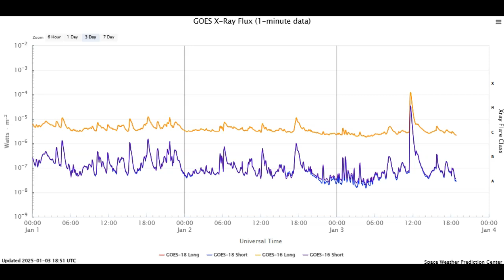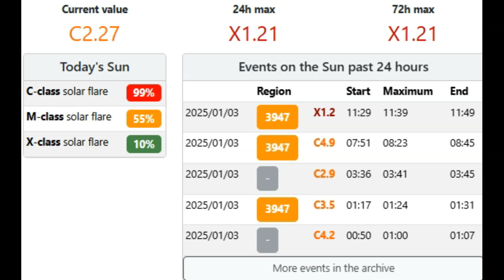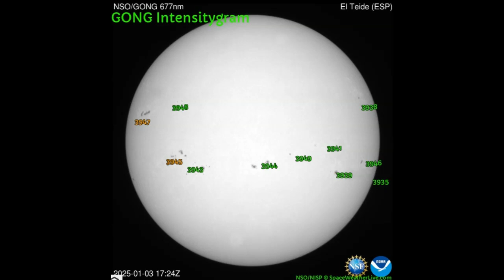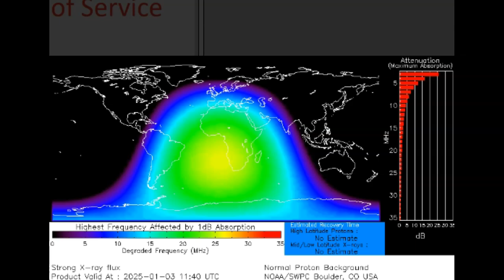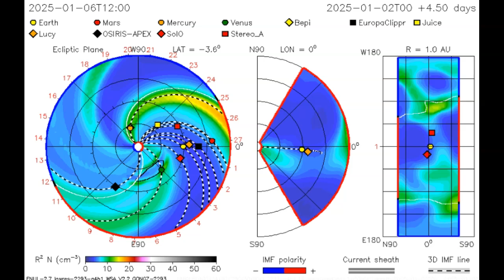Space Weather Update January 3rd 2024! X-Class Solar Flare!